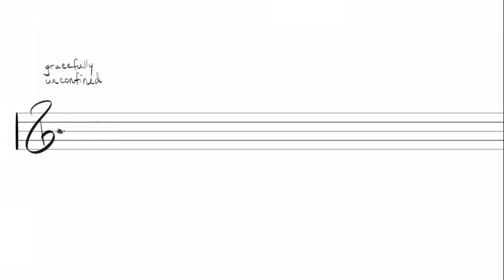Make Music with CCO! Drawn Together Release 2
(1) grab an instrument, noise-making objects around your house, or use your own voice!

(2) watch this silent video and play along -- be sure to record yourself using your phone or computer (doesn't need to be fancy quality!)

Recordings will be woven into a sound and video collage along with Chicago Composers Orchestra performers!

Animated Scores by Joseph Colombo and Byron Au Yong